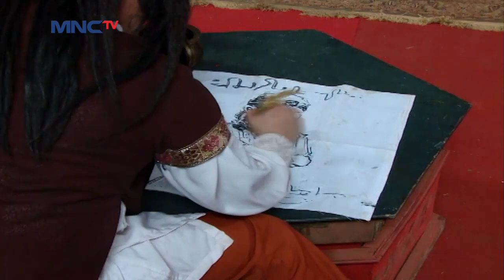Beraninya Seseorang Memfitnah Seorang Raden Kian Santang - Raden Kian Santang Eps 756 Part 2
Hai Teman-Teman, Kangen Sama Aksi Kolosal Alwi Assegaf, Inne Azri, Rientammy, Zacky Zimah, dan Dwi Putrantiwi Dalam Sinetron Raden Kian Santang Ngga? Yuk Tonton Terus Raden Kian Santang! Hanya di MNCTV Official Youtube Channel.